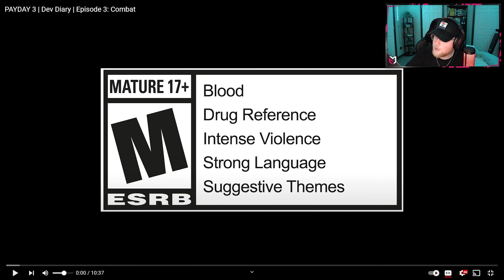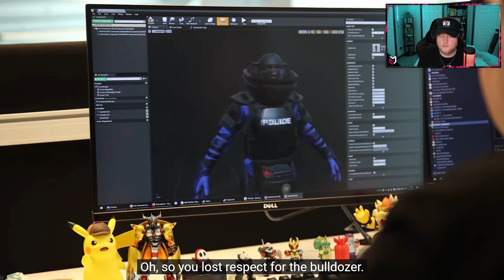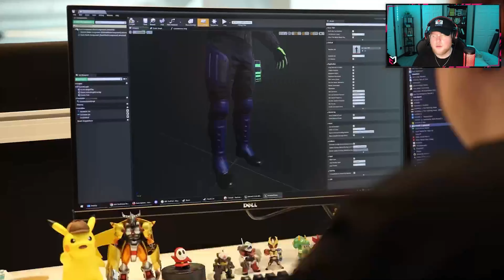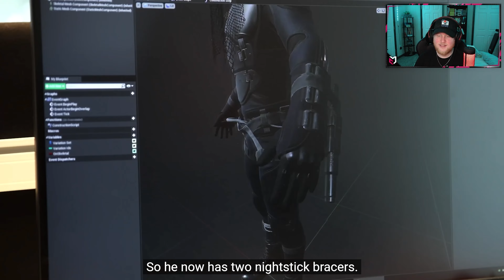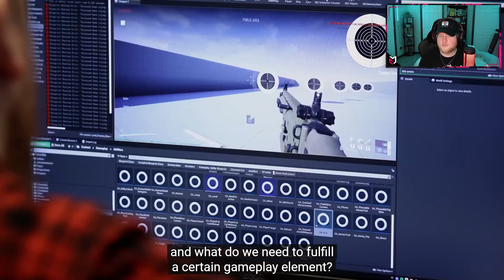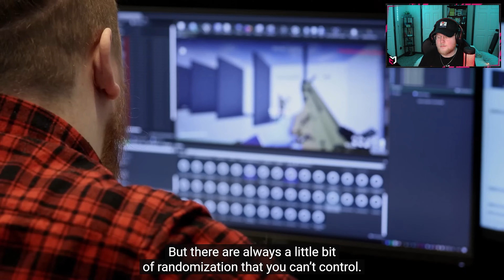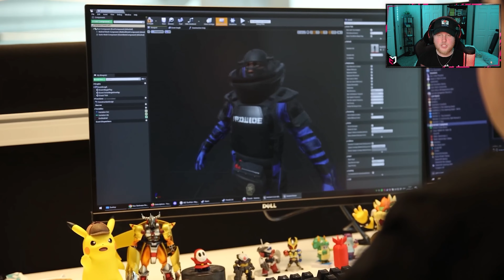Dev Diary Episode 3 - Reaction & Breakdown | Payday 3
The Combat in Payday 3 is the topic of today's episode! I found a lot of pros that the devs mentioned and a few things that I'm not completely sold on yet. What do you guys think?

- Hoogway – After You
- Provided by Lofi Records

Timestamps:
0:00 Intro
1:44 Dev Diary 3
21:21 Outro